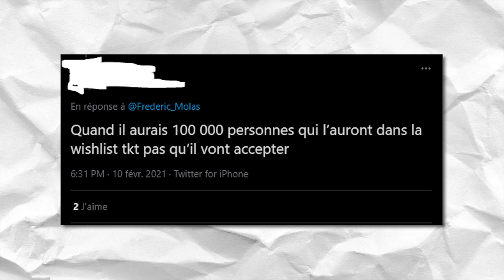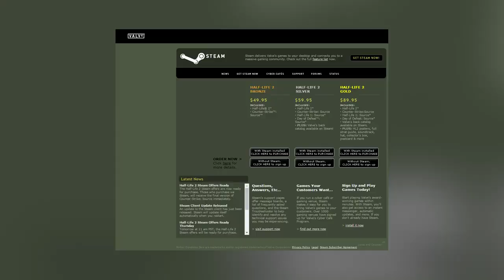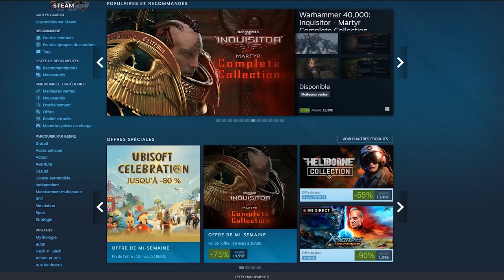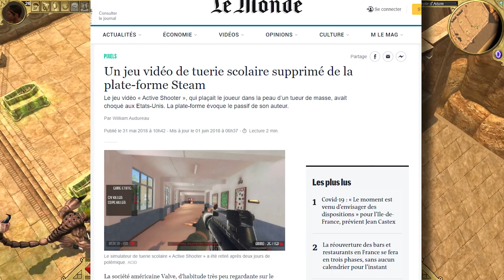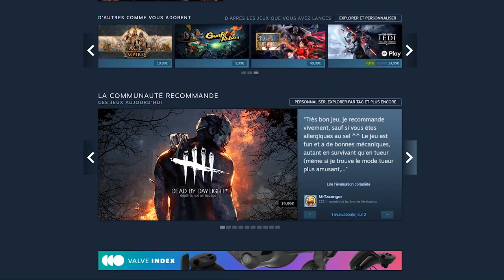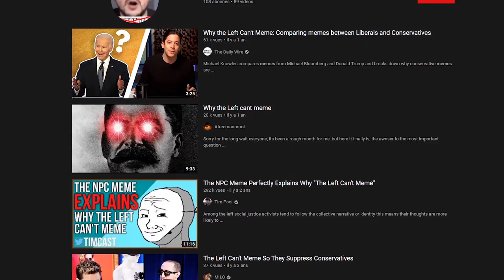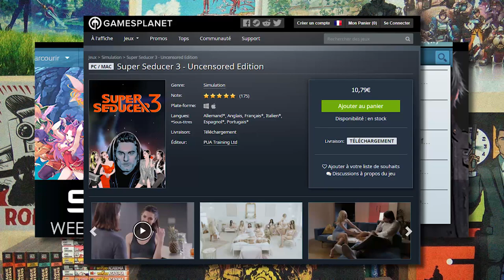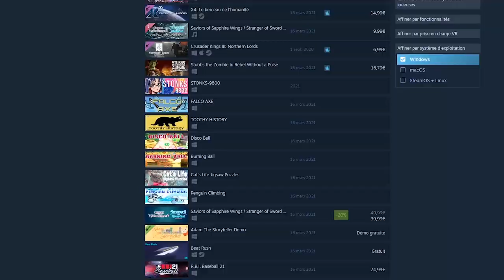La face sombre de Steam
Aujourd'hui on va parler de cul, mais pas que. Un reproche qu'on fait souvent à Steam et par extension à Valve, c'est d'avoir une moralitée à géométrie variable. C'est parfois vrai, parfois faux, mais s'il y a bien un argument qui je trouve n'en est pas un, c'est l'argument comme quoi ils ont touché le fond en acceptant des jeux pornos sur le plateforme sans restrictions. Petit debunk des idées reçues autour de ce sujet, analyse du comment on en est arrivé là et ouverture sur ce que je considère être la vraie problématique autour de ça. Spoiler : y a clairement pire que les jeux pornos sur Steam, mais c'est loin d'être aussi simple de les trouver et de les faire partir.

Je ne donnerais pas les noms des jeux utilisés en illustration dans cette vidéo, si vous avez envie de vous pignoler sur des jeux de nazillons c'est votre problème, pas le mien.

Sources :

Pour les plus coquins, Adult Only Games est un curateur Steam qui fait la liste des jeux pornos de la plateforme

# Infos utiles #